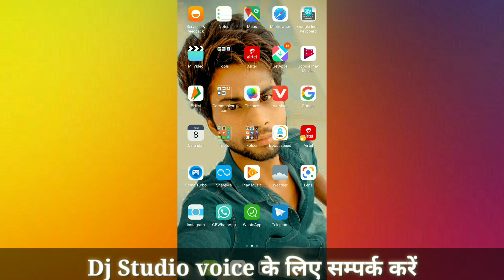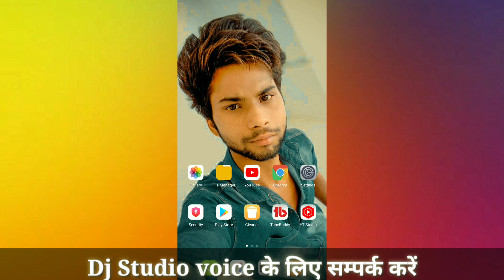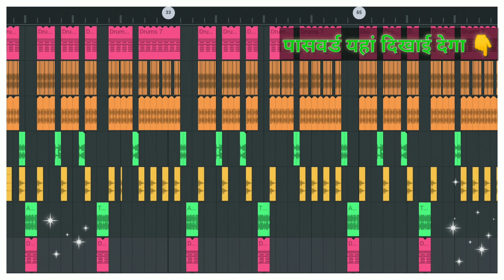बन्ना घोड़े चडे न यू कई देखें रे | salim sekhawas | banna gode chade ne flp project 2022 | Dj Yuvraj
Video me password lga h pura dekho

Desi_Fagan_Song_Flp Project

newrajasthaniflpproject fagan

dj_vocal_pack_download
dj_vocal_pack_No_password

Dj Yuvraj kachhbali#
djsong novoiceteg Novoicetegsong Rajasthaniflpproject Dj#newRajasthaniflpproject
Aone nam ka Dj song kaise bana sakte hai
Apne Nam ka Dj song banaye
Apne Nam ka Dj song kaise banaye mobile se
Aone nam ka Dj song kaise banaye fl studio mobile
Apne Nam ka Dj song kaise banaye ladki ki aawaj me
Rajasthani song kaise Remix kare fl studio mobile se
Fl studio mobile me song ki treak kaise banaye
Fl studio mobile me dj bass kaise banaye
Fl studio mobile se beat kaise banaye
Fl studio mobile se song ka background bass kaise remove kare
Fl studio mobile se song ka background kaise hataye
studio mobile se song ka background music kaise hataye
Fl studio mobile me song ka bass kaise hataye